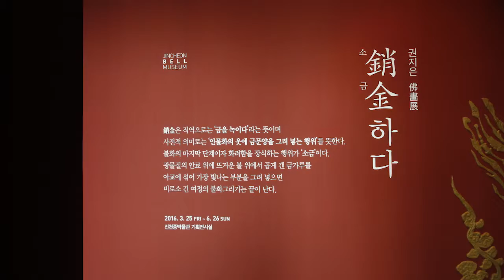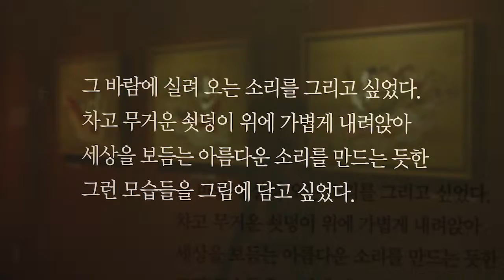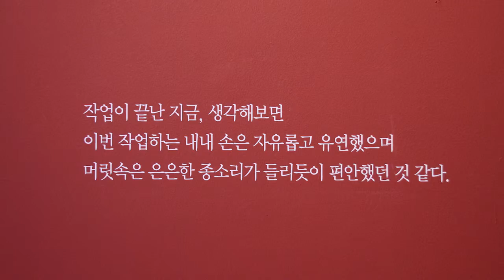권지은 불화전 2016 진천종박물관